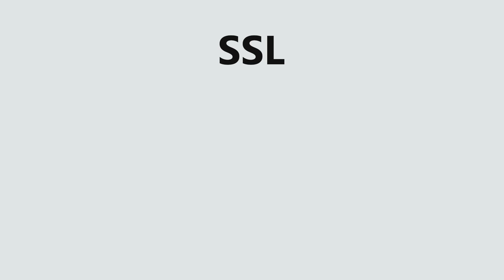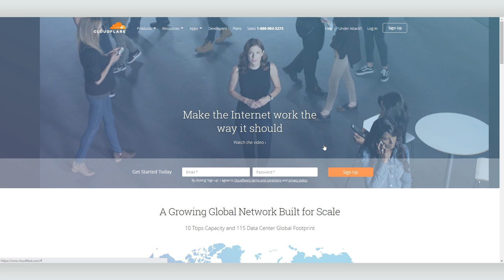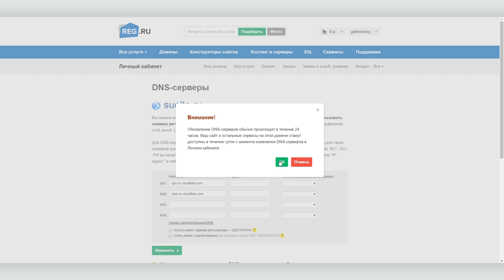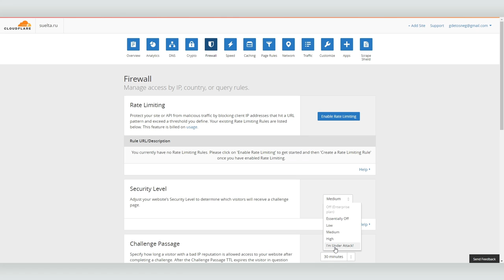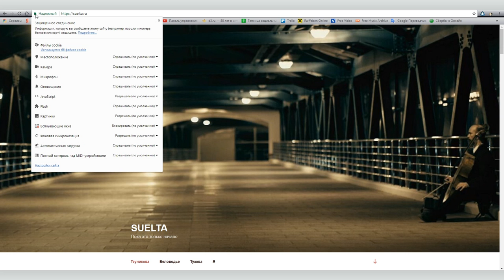Что такое SSL-сертификат, зачем он нужен и где его взять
SSL-сертификат — это цифровая подпись вашего сайта. Без SSL-сертификата вы не сможете настроить HTTPS, защищенный протокол передачи данных от сайта к пользователю и обратно.